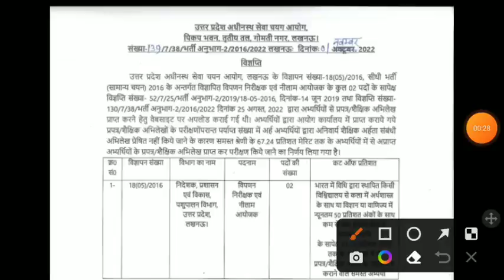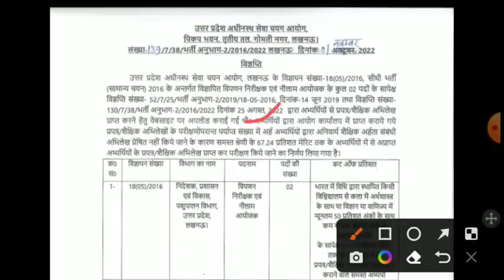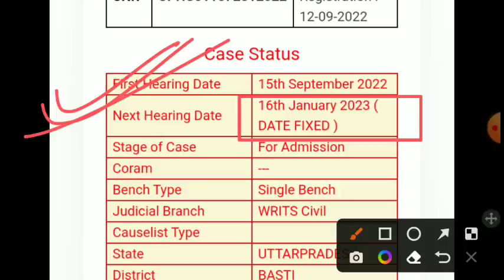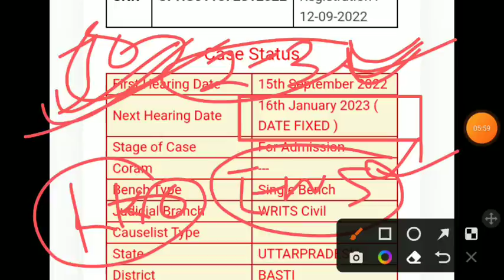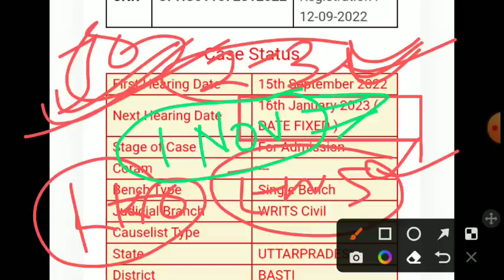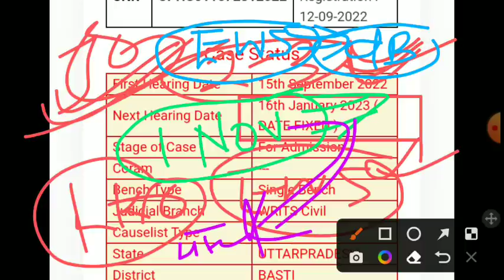UPSSSC News | Upsssc Anm Today Court News | UP ANM 9212 JOINING | ANM 9212 Provisional DV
up anm 9212 joining letter
upsssc anm 9212 district allotment
upsssc anm high court order
upsssc up anm 9212 bharti latest news
up anm joining
upsssc anm court case status
up anm court case
up anm 9212 joining today news
upssscanmjoining
anm 9212 court case news
upsssc anm kya dobara result aayega
up anm result revise
anm 9212 kya fir merit list aayegi
anm 9212 result dobara check
anm 9212 cutoff
upsssc pet
Upsssc Anm Ews reservation
upsssc ja 2022 vacancy notification
upsssc ja 2019 academic marks
upsssc pet 2022 latest news
upsssc pet 2022 new vacancy notification
ja 2019 result provisional
ja 2019 result withheld
ja 2019 department allotment
upsssc ja 2019 final result problem
upsssc junior assistant bharti
upsssc junior assistant 2019 result
upsssc vdo panchayat sachiv new vacancy
assistant statistical officer result
upsssc aso 2019 result
upsssc latest news upsssc
@Teacher's Adda